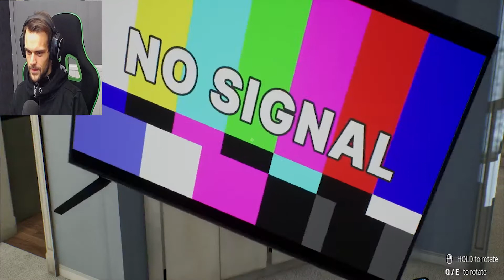Playstation 5 Unboxing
Couldn't get my hand on a playstation 5 so had to do the next best thing

► Music
Outro Song!